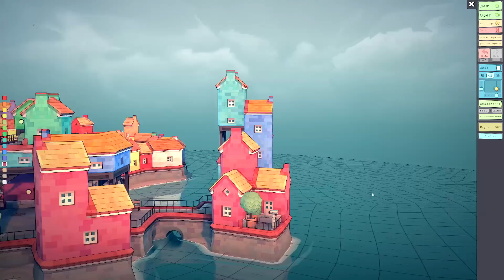The BEST ASMR Games 😴 My 5 Favorite Games I Play To Relax ✨ Ear to Ear Whispering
Sometimes you just want to sit back with a game that is pure relaxation! A lot of you want to know what are the MOST relaxing games out there. Today I'm showing you 5 of my all time favorites. The best part? None of them will break the bank! Who doesn't love some low budget relaxation? 😊

00:00 ~ Intro!
2:01 ~ Islanders
16:59 ~ Townscaper
27:43 ~ Dorfromantik
37:10 ~ Mini Motorways
48:27 ~ Reefland

✨ My equipment ✨
Mics: RØDE NT1-A x2
Camera: Pansonic Lumix G7
Game capture: OBS
Editing software: Sony VEGAS Pro